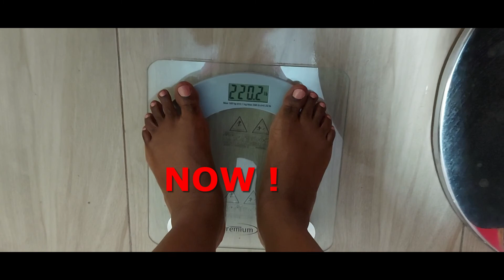Our Weight Loss Journey | Day 12